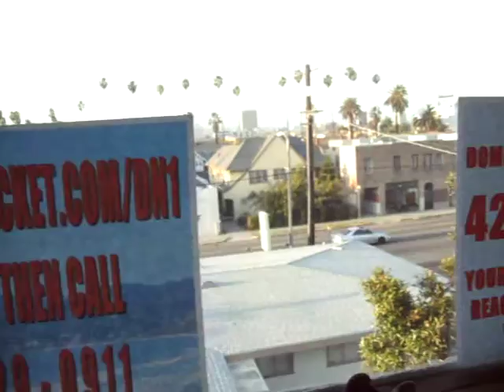JOHN MELTON BRADY'S ROOM MATES WANTED AD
ROOM MATES WANTED AD
I AM LOOKING FOR ROOM MATES IN AND AROUND THE LOS ANGELES, BEVERLY HILLS, MALIBU, MARINA DEL REY AREA.  I PREFER FEMALES.  THEYRE NEATER AND QUIETER.  I MUST WARN YOU I AM A VIDEO MAKER.  FOR THE TYPE OF VIDEOS ILL BE MAKING OR ONE OF THE GROWING NUMBER OF FLASH DRIVES I HAVE OUT THERE.
IF MY JOKES DONT MAKE YOU LAUGH MY MONTHLY INCOME WILL.  THATS WHY WHEN IT COMES TO ROOM MATES I SAY THE MORE THE MERRIER.  LETS POOL OUR RESOURCES AND GET AGREAT PLACE TO LIVE.